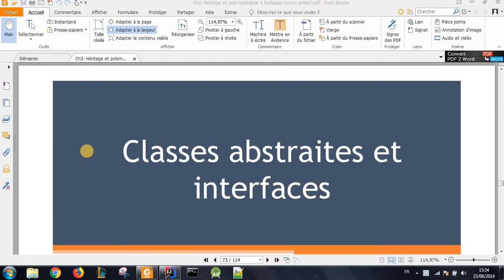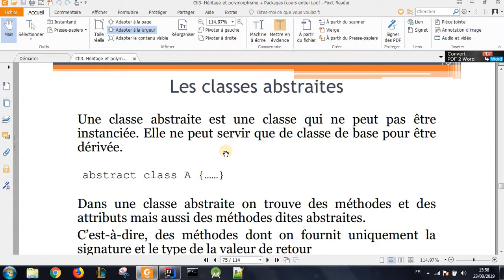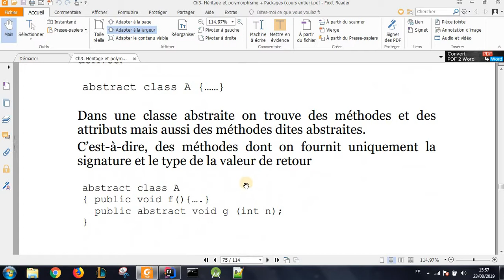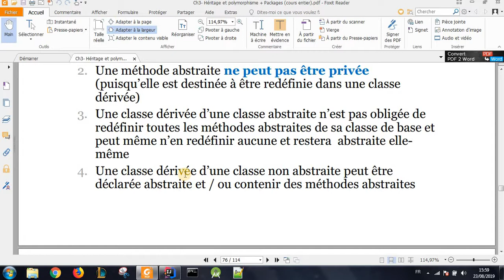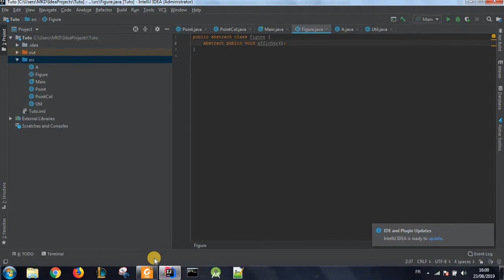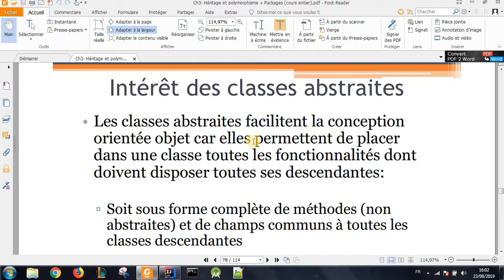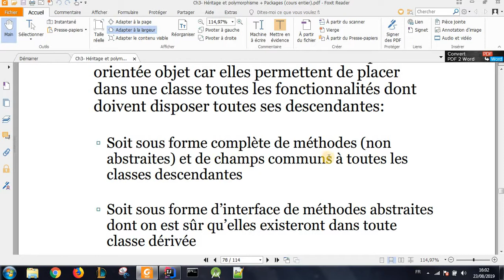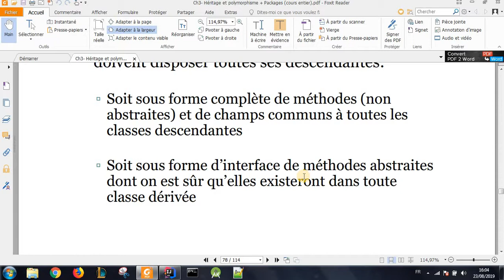Programmation Orientée Objet | 22 - Les classes abstraites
Dans cette vidéo on va voir les classes abstraites et leurs intérêt .